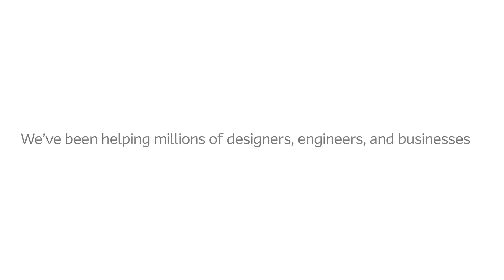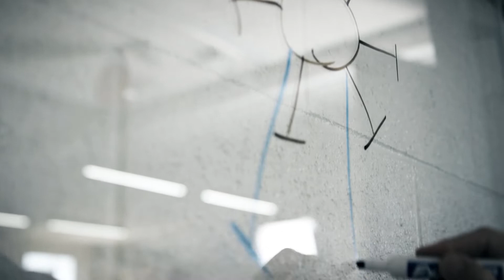Arrow Corporate Video